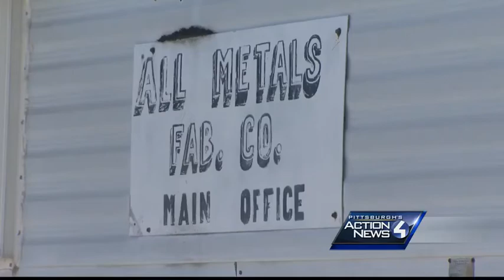Youngwood residents upset over crematory construction in neighborhood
Residents in Youngwood are upset over a crematory being built in a residential neighborhood.